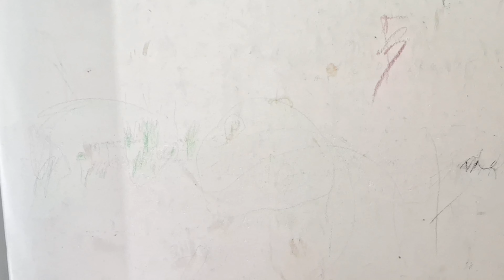2ndclass books students bananasong song peelbanana agavalam students bananasong